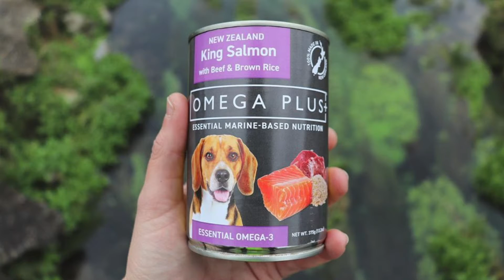New Zealand King Salmon - Brand Story